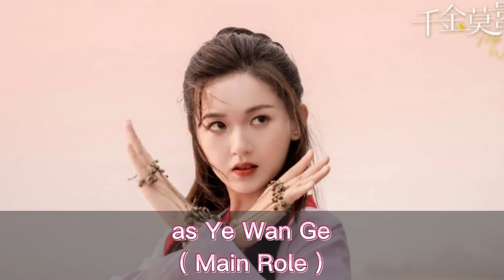季美含 List of Ji Mei Han Dramas from 2020 to 2023